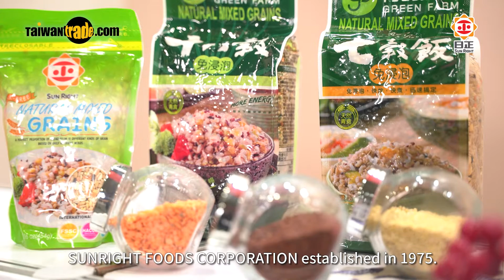Provider of healthy and natural miscellaneous food | SUNRIGHT FOODS | Taiwantrade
Taiwantrade.com presents high-quality food products to international buyers. Watch the recap of SUNRIGHT FOODS in Taipei International Food Show livestream.

00:00:17 Company Introduction
00:01:05 Natural Mixed Grains
00:01:39 High-Fiber Vermicelli
00:02:13 Prepared Food – Spicy Duck Blood Vermicelli and Frozen Mushroom Vermicelli